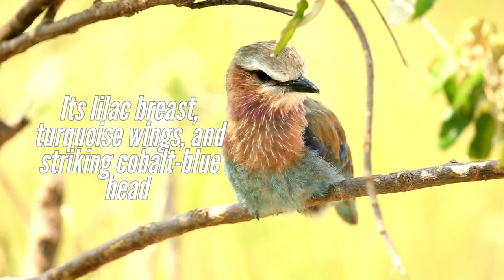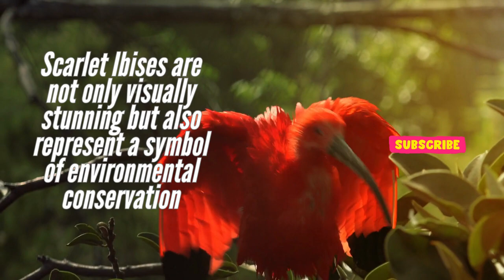🐦 13 Colorful Birds From Around the Globe 🦜 Colorful Birds in The World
Here are 13 Colorful Birds From Around the Globe.

Imagine a world where colors burst forth like fireworks, where the sky is a canvas painted with vibrant hues, and where creatures of the air flaunt nature's most dazzling palette. In this video, we embark on a journey to discover 13 of the most colorful birds from around the globe. From the lush rainforests of South America to the arid deserts of Africa, these avian wonders bring a kaleidoscope of colors to our natural world, reminding us of the sheer brilliance of biodiversity.

As always your feedback is welcome.

Recommended Product
➟ This 30 second ritual stops back pain instantly:

➟ Cordless Brushless Oscillating Multi-Tool DeWalt